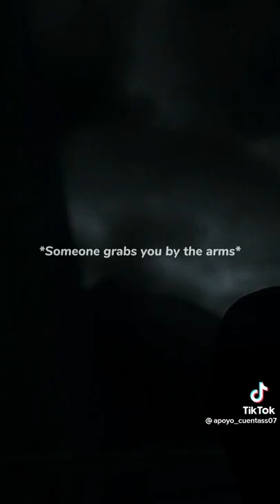Pov:Your Blamed for Cedric’s Death by umbridge to deny the dark lords return